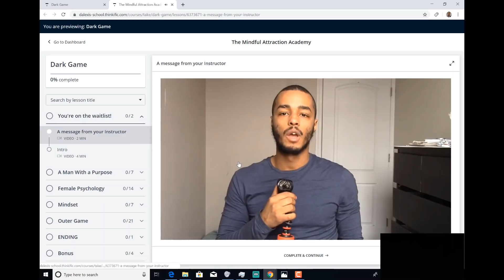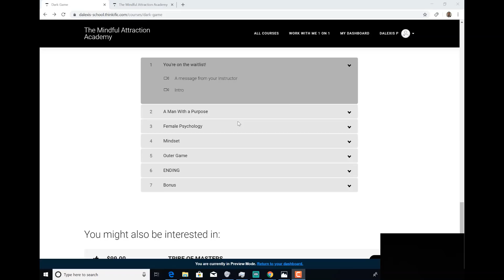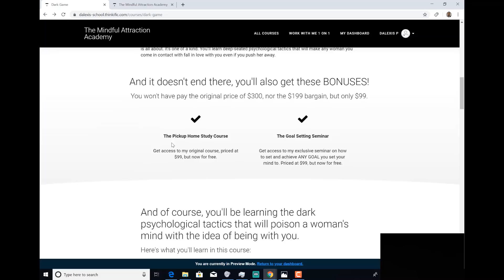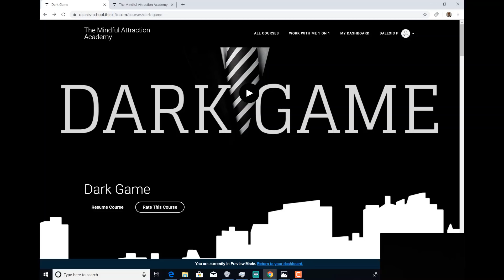Women Can NEVER Respect This Type of Man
THE TOP 10 BOOKS I RECOMMEND

1) Mastery By Robert Greene

2) Psycho-Cybernetics By Maxwell Maltz

3) Awaken The Giant Within By Tony Robbins

4) The Power of Now By Eckhart Tolle

5) The 33 Strategies of War By Robert Greene

6) Radical Acceptance By Tara Brach

7) 48 Laws of Power By Robert Greene

8) The Success Principles By Jack Canfield

9) Total Recall By Arnold Schwarzenegger

10) The Art of Seduction By Robert Greene

11) The Laws of Human Nature By Robert Greene

Women cannot respect a man with no boundaries and the reason why is this: Women will see you as her dad unconsciously. Women relate to their man unconsciously how they relate to their fathers. If she had a father who's strict, she will become attracted to a man that reflects her suppressed personality, her wild side.

These types of women will go out with guys who have the type of trait that she wants but doesn't want to act out but she'll act it out through being with him. She'll sort of gain release of that desire through dating a "bad boy". Women, naturally, because of our culture, a lot of them don't have boundaries. Women in our culture struggle with having boundaries because they're taught to be differential, they're taught to be polite and pleasing and they're taught to be more of a submissive kind.

Naturally, when you don't know a woman, she has her defences up: you don't really see who she is. When she says no to you, you think that she's confident and has it all together--no, she just doesn't like you. You'll notice how insecure she is when she starts liking you and then you'll notice that the mask will slip and you'll see how insecure she really is.

When a woman senses that you don't have boundaries, you're pretty much who she is on the outside. She wants you to be the person who she wants to be. You got to realize that a lot of women don't have a lot of boundaries. Honest to god, they're shy about it.

Check out my course Dark Game so you’ll learn the dark psychological secrets to making any woman fall deeply in love with you.